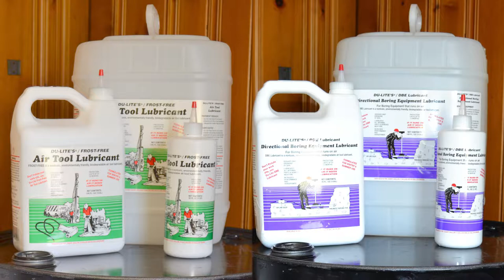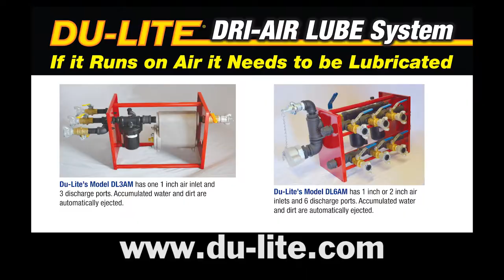Du-Lite DRI-AIR LUBE System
Du-Lite’s DRI-AIR Lube System removes water from the compressor air supply lines before the air is delivered to the air tools, (example: Jackhammer, Rock Drill, etc.).

Water is in the airline because as compressed air travels through the airlines, it cools and water droplets are allowed to form. When this air/water mixture enters the Du-Lite DRI-AIR Lube System the air is forced to travel through a baffle. As this air/water mixture travels through the baffle the water is displaced and falls to the bottom. When enough water and dirt has been collected it automatically ejects to the ground or an available drain. The dry air then enters the lubricator and mixes with Du-Lite’s variety of rust preventative oils, and is then sent through to the air tool.

This air/lube mixture will protect your rental equipment from rust and corrosion and internal part breakage.

There are no filters or any other accessories or parts needed to maintain the Du-Lite DRI-AIR Lube System. The dryer is also maintenance free, and the lubricator only needs oil added to the reservoir as necessary. The Du-Lite DRI-AIR Lube System will extend the life of your tools, increase tool performance, and cut the costly wasted man-hours caused by the poor performance due to the lack of lubrication or the clogging of foreign substances in your air tools.

Du-Lite has two DRI-AIR Lube System models:Model DL3AM with 1" Air Inlet, 3 Port Discharge and Model DL6AM with 1" or 2" Air Inlets, 6 Port Discharge.

We also have 4 different types of Air Tool Lubricants: NEW-MATIC Air Tool Lubricant, Frost Free Air Tool Lubricant, Premium Rock Drill Oil, and DBE Lubricant.

Air Tool Lubricants are sold in Pints, Qts., 1 Gal., 5 Gal., & 55 Gallon sizes